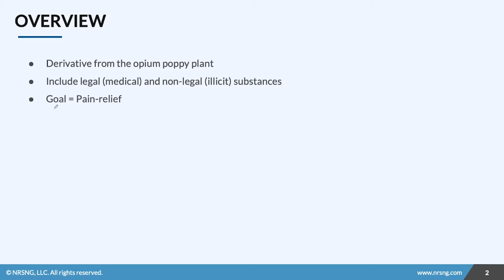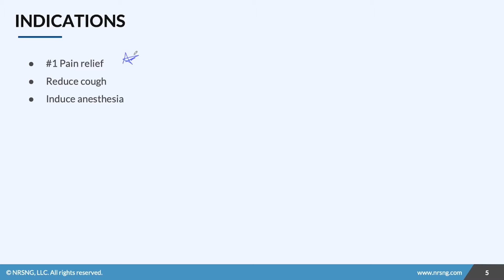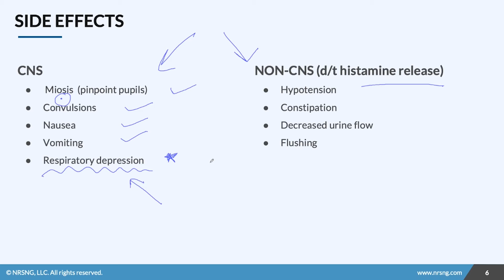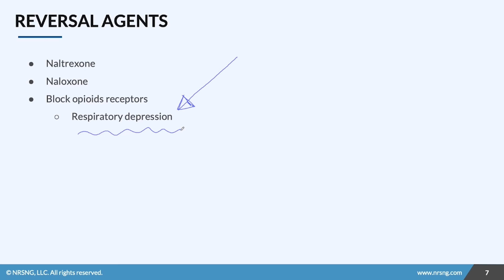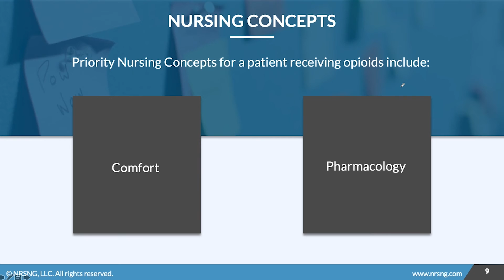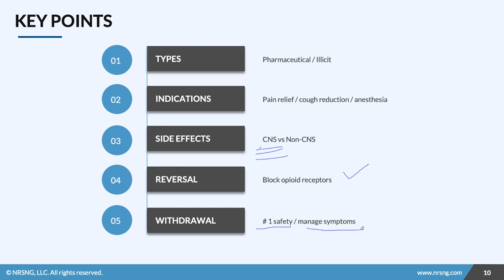What are Opioids and how to safely give them to patients | Pharmacology (Nursing School Lessons)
See more lessons and download free Nursing School cheatsheets at NURSING.com

Welcome to the NURSING Family, we call it the most supportive nursing cohort on the planet.

At NURSING.com, we want to help you remove the stress and overwhelm of nursing school so that you can focus on becoming an amazing nurse.